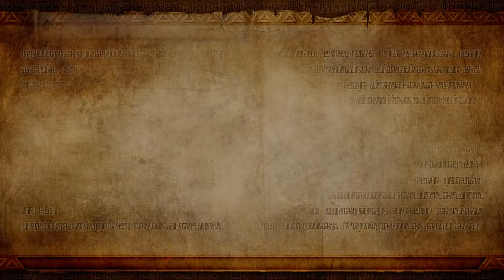#002 - HYRULE WARRIORS [DE/HD] - Der Shiekah-Krieger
Kein Legend of Zelda? Nein, diesmal nicht. Diesmal geht es um die Schlacht der Hyrule Warriors! Hierbei schlüpfen wir in die Rolle von unterschiedlichen Zelda-Protagonisten und versuchen wiedermal das Böse aufzuhalten! Werden wir erfolgreich sein? Gibt es diesmal eine Sprachausgabe? Dies und viel mehr erfahrt ihr hier, bei Hyrule Warriors!

Spielszenen stammen vom Action-Hack'n'Slay "Hyrule Warriors"
Entwickler: Omega Force, Team Ninja
Publisher: Nintendo